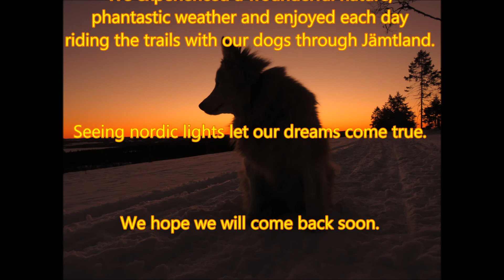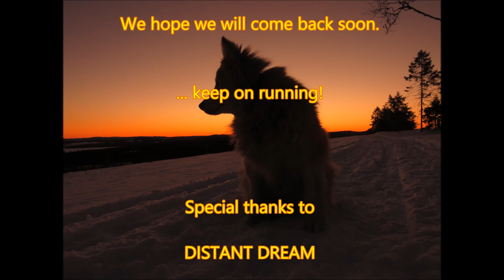TEAM MARATHONHUND - Mushing in Jämtland, Sweden April 2018 in HD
TEAM MARATHONHUND

April 2018
Jämtland, Sweden

Many thanks to PerJohan for all your support,
perfect trails and the most beautiful place to stay: Gården Sve

We experienced a wounderful nature,
phantastic weather and enjoyed each day
riding the trails with our dogs through Jämtland.

Seeing nordic lights let our dreams come true.

We hope we will come back soon.

Special thanks to DISTANT DREAM for the music!

We listend to your songs while relaxing, drinking beer, eating cookies  and watching magical northern lights...

Andree
Doro
Corinna
Freyja
Ylvi
Apache
Fibi Jo
Reykja
Skadi
Smilla
Scully
Timberwolf
Vilma

Fjell
Amber
Šedivá